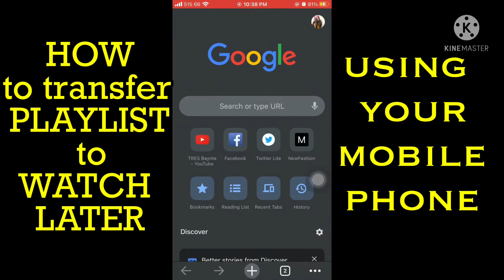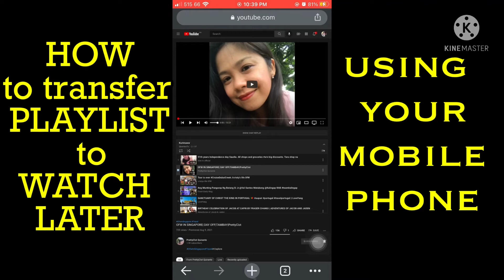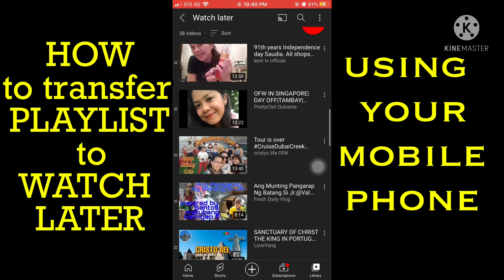Transfering from Playlist to Watch Later using Cellphone📲